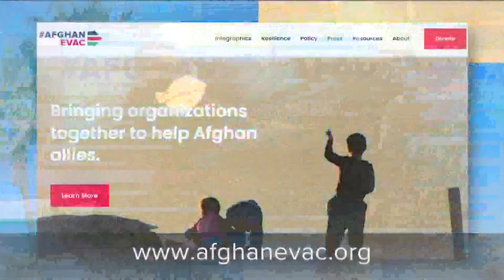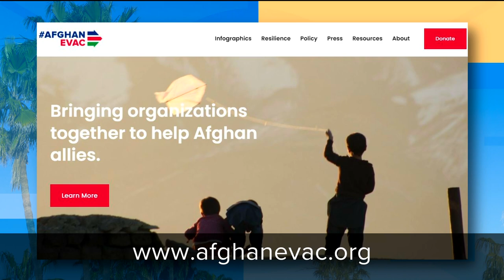Looking back on the United States chaotic departure from Afghanistan nearly a year later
Navy veteran, Shawn Vandiver joined the show to talk about Afghan Evac, what it is and how they are still helping to this day.